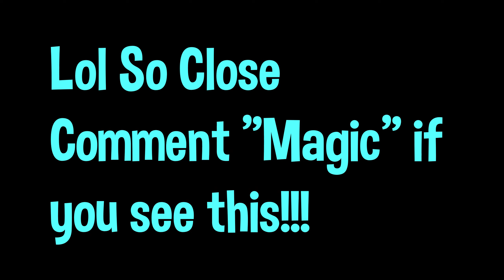Valorant Highlights | ssolstice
Hey guys today I have another Valorant Highlights!  I am improving trust me lol.  I have chosen to become a Phoenix main to flash people and gain the advantage!  Watch this channel grow and consider helping it!!!  I hope you guys are all doing well.  Thank you guys for the support!

I can edit for a negotiable price!  Every dollar goes back to making content!!!
Are you looking for sick gaming shirts?  Check out Pause your game shirts! They are insane!
My upload schedule:
►Wednesdays!
► Sundays!
►Trying to build a PC to stream for you guys on twitch!!! (already have power supply!!!)
This is only my 6th month of YouTube!  I started on June 2, 2020! DANG I'm past halfway to 100 videos!!!
My last video: Valorant Highlights